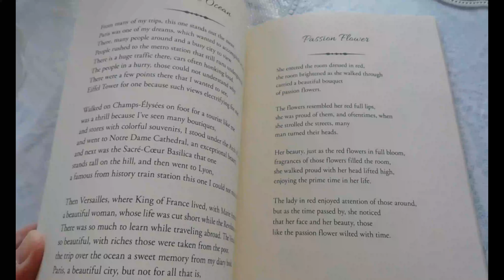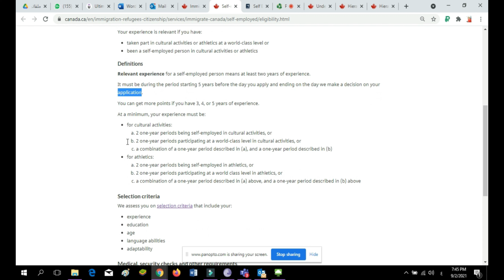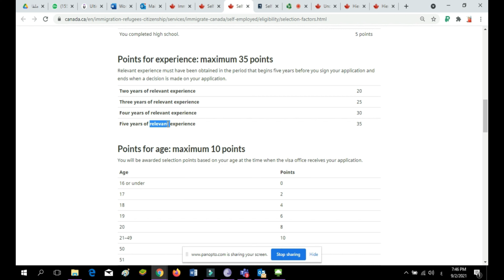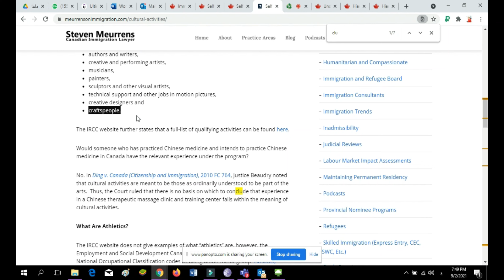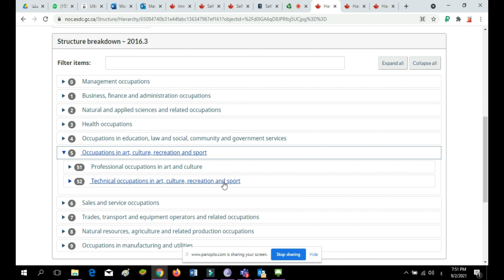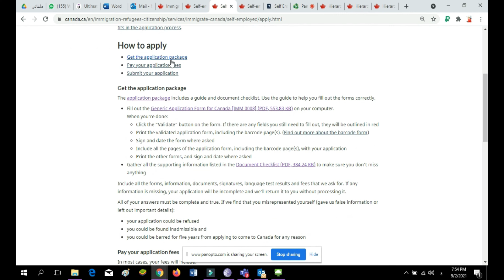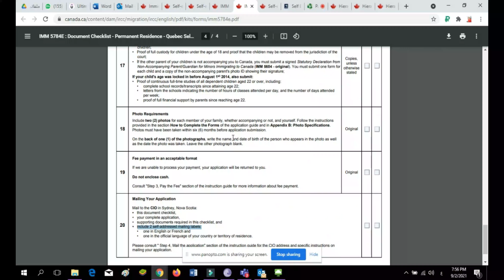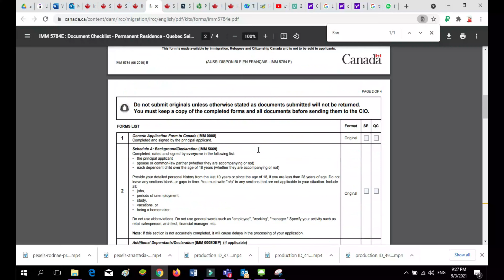اسهل برنامج للهجره الي كندا|Self-employed person|محمد العزب|الهجره الي كندا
اسهل برنامج للهجره الي كندا.البرنامج مناسب لمهن بعينها ومش اي مهن تفدر تقدم غير المهن دي.
أنا شرحت البرنامج بادق التفاصيل .
البرنامج اسمه :Self-employed person
-00:00 مقدمة
- 00:35 التعريف بالبرنامج
-01:07 شرح البرنامج
-1:55 شروط البرنامج
-3:39 حساب النقاط للبرنامج
-4:50 شروط اللغه
-7:53 النوكات والوظائف المطلوبه
-11:19 الاوراق المطلوبه للتقديم للبرنامج
-14:17 هل هناك فلوس مطلوبه للتقديم في هذا البرنامج
-15:45  اسئله واجوبه

Who Can apply:
Librarians 5111-Conservators and curators 5112-Archivists 5113-Authors and writers 5121 -Editors 5122-Journalists 5123 -Translators, terminologists and interpreters 5125 -Producers, directors, choreographers and related occupations 5131-Conductors, composers and arrangers 5132 -Musicians and singers 5133 -Dancers 5134 -Actors and comedians 5135 -Painters, sculptors and other visual artists 5136-Library and public archive technicians 5211-Technical occupations related to museums and art galleries 5212-Photographers 5221 -Film and video camera operators 5222-Graphic arts technicians 5223-Broadcast technicians 5224-Audio and video recording technicians 5225-Other technical and co-ordinating occupations in motion pictures, broadcasting and the performing arts 5226-Support occupations in motion pictures, broadcasting, photography and the performing arts 5227-Announcers and other broadcasters 5231-Other performers, n.e.c. 5232-Graphic designers and illustrators 5241-Interior designers and interior decorators 5242-Theatre, fashion, exhibit and other creative designers 5243-Artisans and craftspersons 5244-Patternmakers - textile, leather and fur products 5245-Athletes 5251-Sports officials and referees 5253-Program leaders and instructors in recreation, sport and fitness 5254.